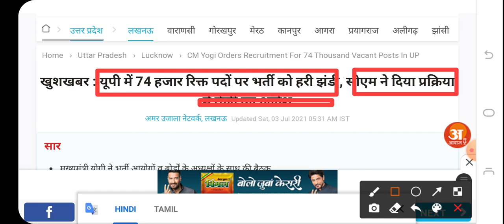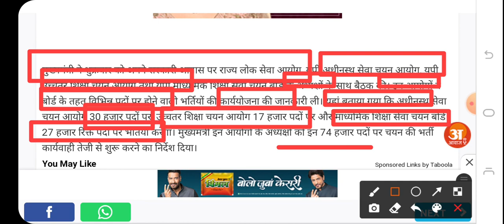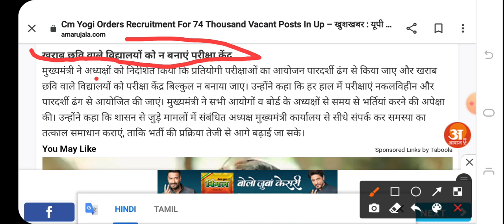up new vacancy 74000 विज्ञापन जारी हुआ 2021 इन पदों पर भर्ती होंगी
Video link